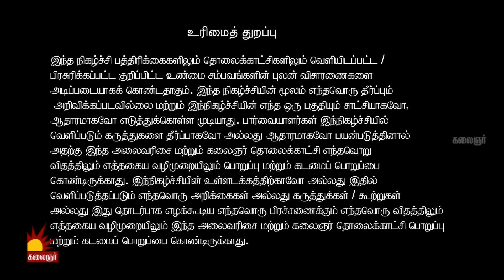மனைவியை கழுத்தை நெரித்து கொலை செய்த கணவன்..! Epi 152 | Kannadi | Kalaignar TV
"கண்ணாடி"
திங்கள் முதல் வியாழன் வரை

காணத்தவறாதீர்கள்..